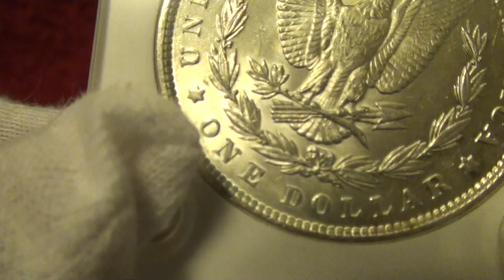00019.m2ts 1889 o High 9